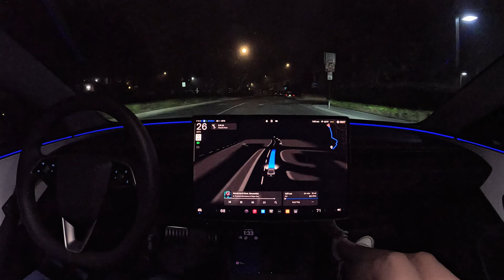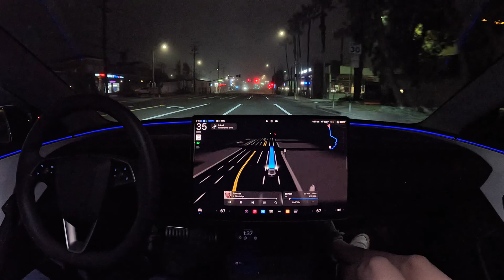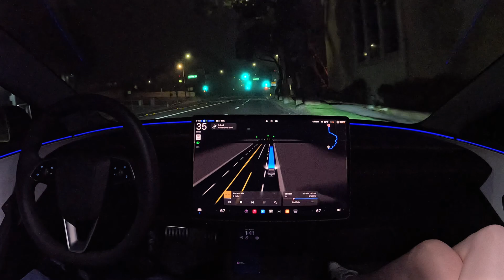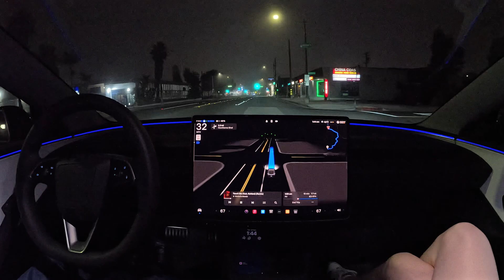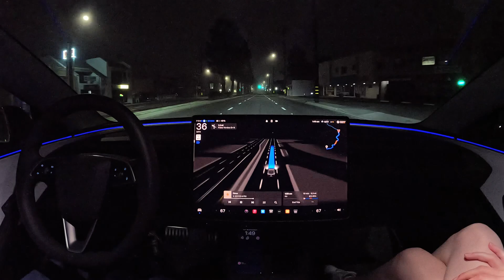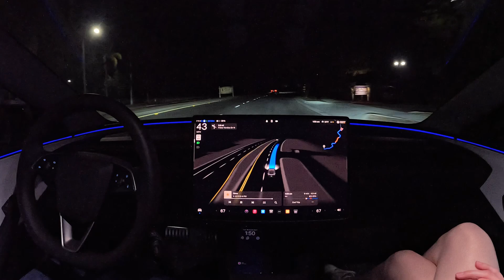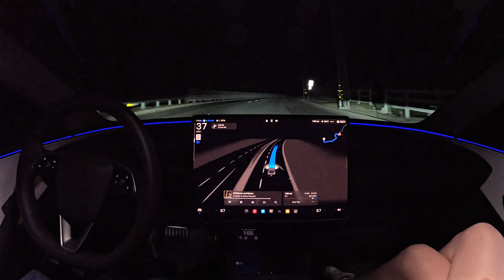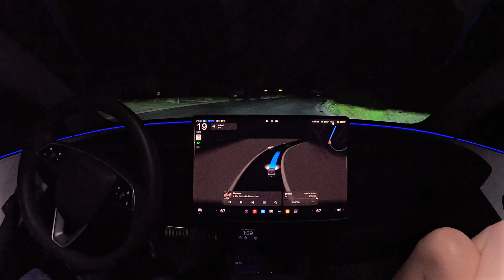Tesla Full Self-Driving (Supervised) 12.5.6